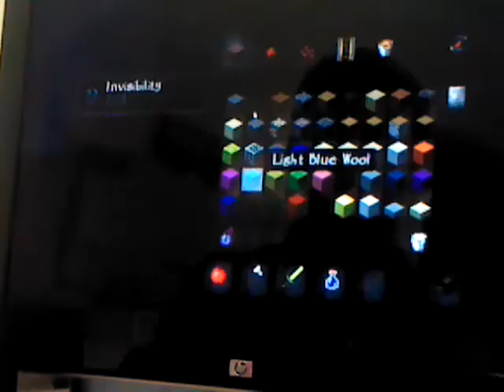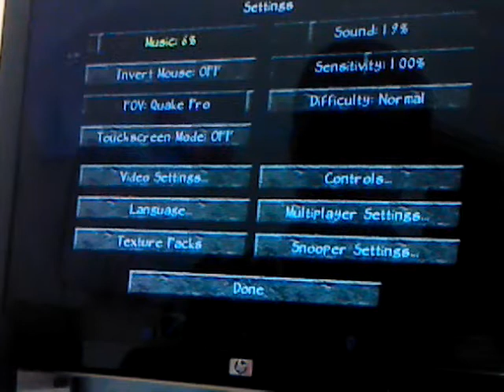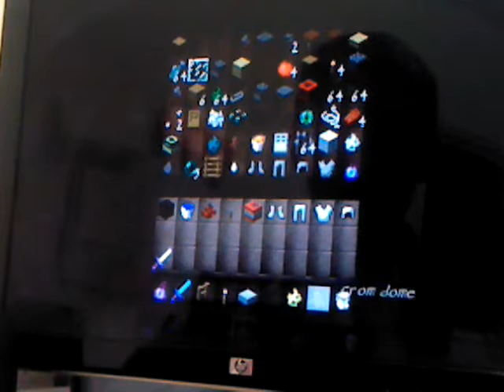IM BACK ON THE AIR